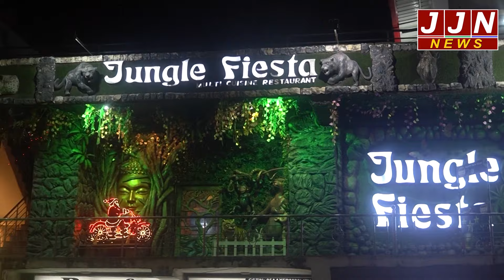हल्द्वानी के इस झोलाछाप डॉक्टर पर हुई बड़ी कार्यवाही|| JJN News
Research/Script -
Anchor -
Editor -

JJN News Nainital,
JJN News,